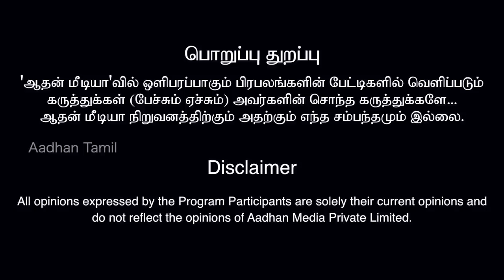சூர்யாவும் - கார்த்தியும் பொய் சொல்றாங்க - அஸ்வத்தாமன் BJP | Seeman | Aadhan Tamil